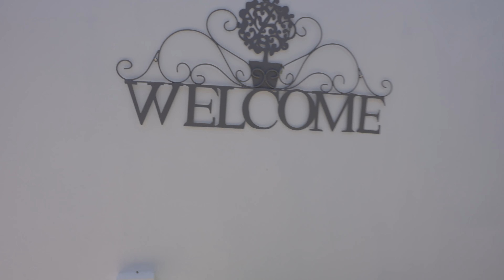Knoll Road - Niki Ridgway